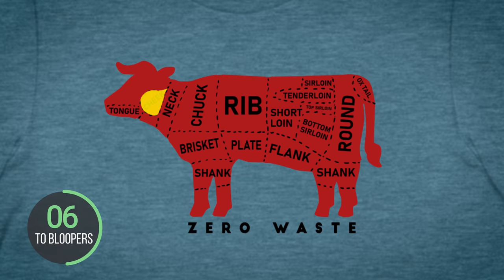Hunting Asia’s Alien Fish Predator!!! CATCH AND COOK AND CRY!!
👕 NOSE TO TAIL MERCH!

MUDSKIPPER

1. MR CUONG’S HOUSE
ADDRESS: Can Gio District, Ho Chi Minh City

🇻🇳GRILLED MUDSKIPPER ON CHARCOAL: Wash the fish first then grill them on charcoal for 15 minutes. Serve with special homemade sauce that includes sugar, salt, chillies, lime and dried shrimp)
2. MY THANH VAN RESTAURANT
ADDRESS: An Thoi Dong Ward, Can Gio District, Ho Chi Minh City

🇻🇳CARAMELIZED MUDSKIPPER IN A CLAYPOT: Cut and clean the mudskippers then place the pieces in a claypot. Season with oil, scallion, onions, shallots,  fish sauce, salt, MSG, seasoning grains, sugar, pepper, fried garlic, chilli powder, fresh chillies, caramel sauce made from sugar and coconut water. Mix everything up, add water and cook it for 20 minutes.

🇻🇳DEEP-FRIED MUDSKIPPERS: Clean mudskippers. Deep fry the whole fish for 10 minutes and serve with the tamarind fish sauce (made from garlic, chillies, lemongrass, fish sauce, tamarind, sugar and MSG)

💸PRICE: Caramelized Mudskipper - 150.000 VND / $6.5 USD | Deep Fried Mudskippers - 130.000 VND / $5.6 USD

Our VIP Patrons: Paul Citulski, Matthew Holden, David Baliles, Jackson Li, John Logan and Summer & Grayson.